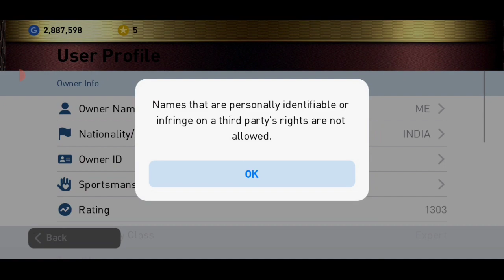eFootball PES 2021 Mobile V5.5.0 Special Edition Patch | New Version Update 1 GB OBB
🔧Game INFO :

FILE NAME: PES 2021 MOBILE V5.5.0 Special Patch
CONSOLE: Android
GENRE: Soccer
Credits -
▶Black Abdula ❤️

In this video we are going to present you the latest new update PES MOBILE 2021 Special Theme patch for the latest version V5.5.0. This Pes mobile 2021 V5.5.0 version is the newest version which is updated on 24th June 2021. And also this eFootball PES 2021 Mobile patch is very easy to download and install on your device. It comes with single one GB PES patch V5.5.0 OBB file . So you can easily download and play with this   latest PES MOBILE 2021 Version V5.5.0 patch. Also it is very easy to download this PES MOBILE 2021 Version V5.5.0 one GB single OBB file through media fire and mega high-speed servers . This eFootball PES 2021 MOBILE new latest update version enhanced with some  new cool features like eye pleasing startscreen and newly modded theme design menu and new design updated mini faces and cool looking player cards as well as in game  score board and ad board with some tweaks here and there . I'm assuring you this PES MOBILE 2021 Parche  transforms a PES Mobile 2021 gamer and enhance it's overhaul through these amazing in game tweaks .
 We will upload upcoming and new latest PES 2021 mobile patches on our channel. So Stay subbed and notified 👍💙

🔖Video Timeline
🏷️intro - 00:00
🏷️game interface - 00:48
🏷️gameplay - 05:32

V 5.5.0 PES 2021 MOBILE PATCHES

- IGNORE KW  -

pes 2021
pes 2021 patch mobile
pes 2021 patch malayalam
pes 2021 patch download
pes 2021 mobile patch latest version
pes legend
pes today
pes  legend box draw
snowbroken patch
stranger shafiul pes patch
uefa euro 2020
ucl
ucl champions
ucl champions league
champions league